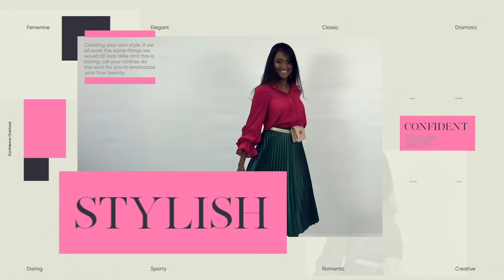Every Day Personal Stylist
What are the wow factors you should follow to be on the right styling track? How to work with them and what it takes to mix & match like a guru? These and much more will follow.